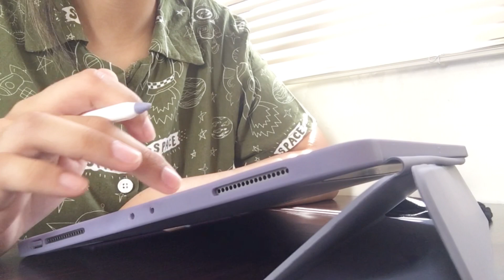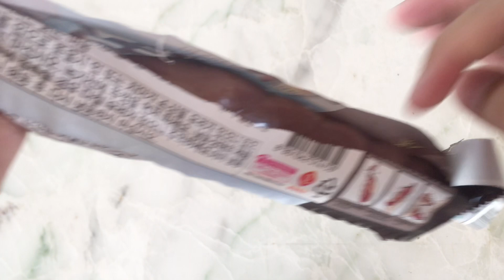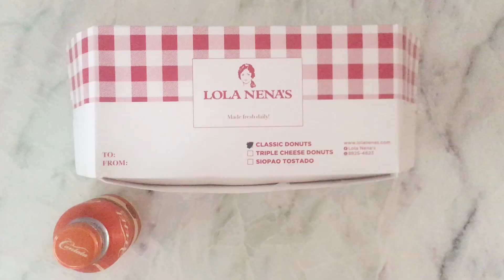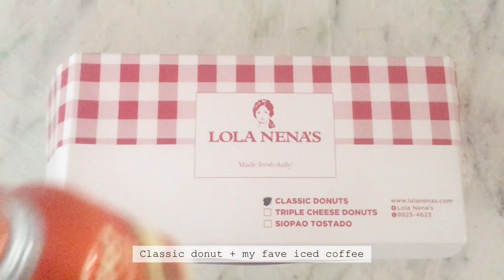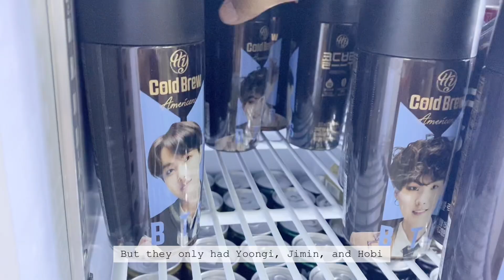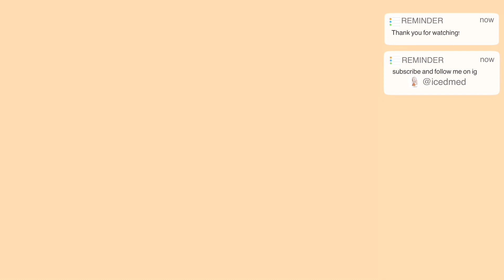PT Student Diaries | back to ECQ, studying for midterm exams, Korean grocery haul (vlog)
Hi! Welcome to episode 2 of the PT student diaries. I hope you are all doing well and are safe together with your family.

Love,
L